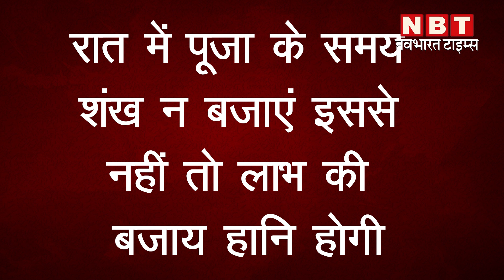Diwali 2021: पानी में पाए जाने वाली ये 6 चीजें दिवाली पूजा में जरूर रखें होगा फायदा | NBt Astro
दीपावली के दिन लक्ष्मी पूजा के दौरान जल में पाई जाने वाली कुछ चीजें पूजा स्थल पर रखकर आप कई शुभ लाभ पा सकते हैं। ज्योतिष में जल का संबंध चंद्रमा से माना जाता है, हिंदू मान्यताओं के अनुसार चंद्रमा की उत्पत्ति समुद्र मंथन से हुई थी और माता लक्ष्मी का प्राकट्य भी समुद्र से ही हुआ था। इसलिए दीपावली की रात को माता लक्ष्मी की पूजा में जल में पाई जाने वाली 6 चीजों को शामिल करके आप माता का आशीर्वाद पा सकते हैं और धन से जुड़ी परेशानियों को दूर करने में सफल हो सकते हैं।